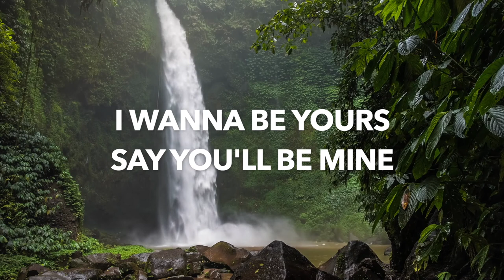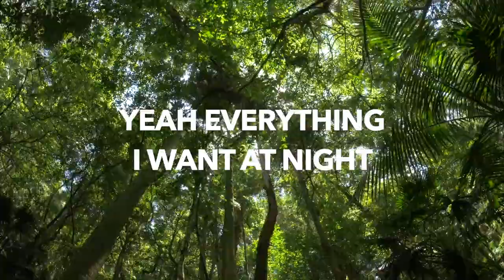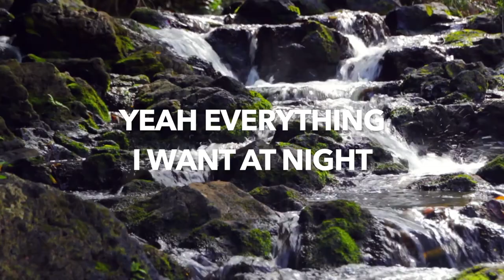Teddy Beats x Britt Lari - All of Me (Tep No Remix) Lyric Video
The official lyric video for the Tep No remix of Teddy Beats and Britt Lari's song "All of Me".